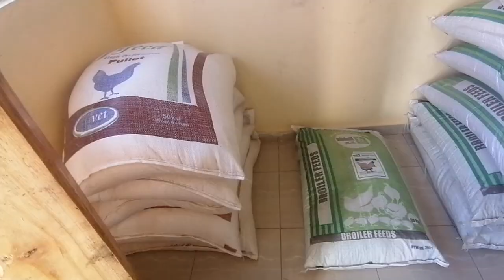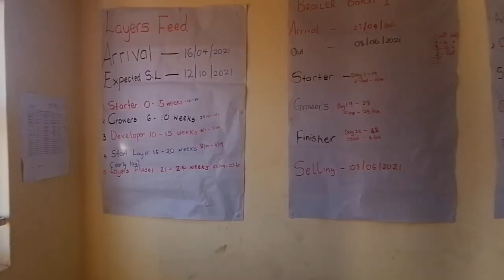How to reduce poultry mortality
in this episode we feature a young woman in agriculture who is doin amazing work in the poultry value chain in Mutare, Zimbabwe.